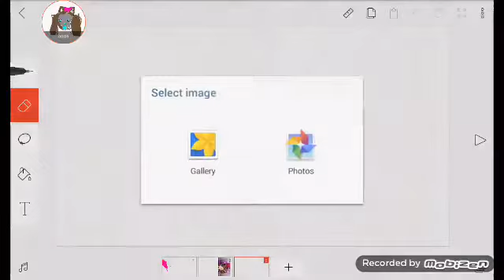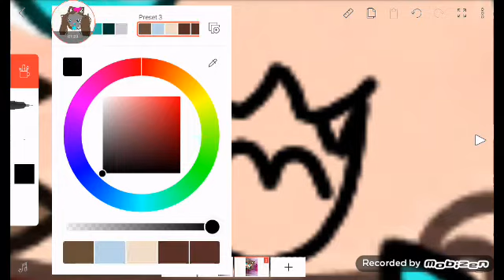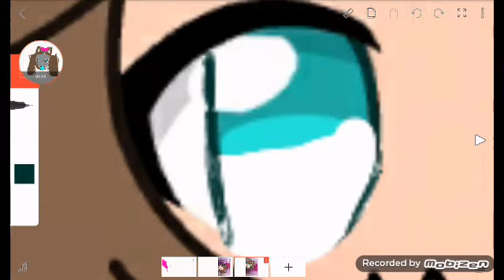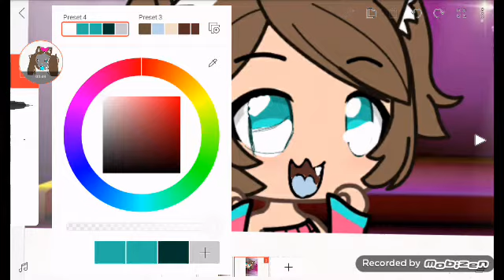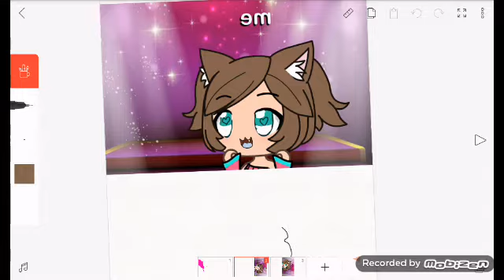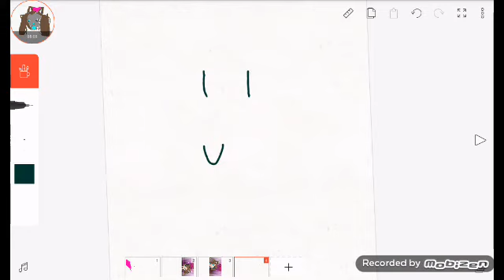How to edit your gacha life character on flipaclip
Look my face now
(∩_∩)(☆^O^☆)(͡° ͜ʖ ͡°)͡° ͜ʖ ͡°(︶︿︶)^̮^